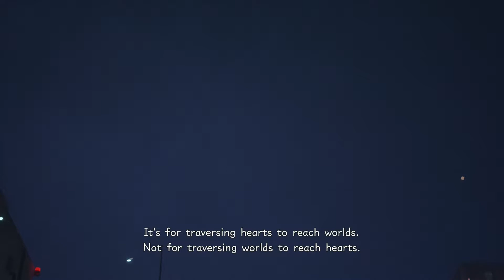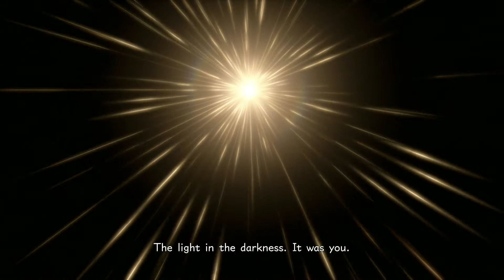Kingdom Hearts 3 - Searching Kairi's Heart in San Fransokyo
Salutations my viewers! I'm Alex Ferranti AKA SpaceMetalFerrari248. I'm a major metalhead as well as a big fan of music in general, race fan (specifically NASCAR, Indycar, F1, etc), Star Wars fan, Brony, fan of old Nickelodeon, Bostonian, and other such stuff.